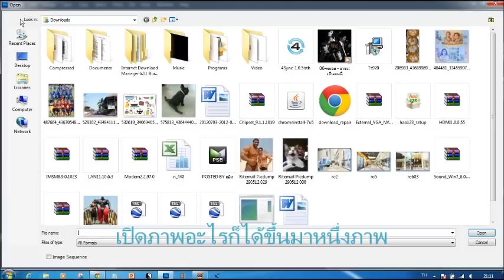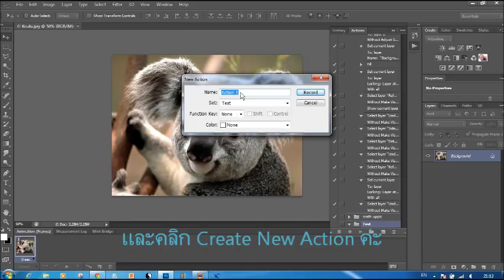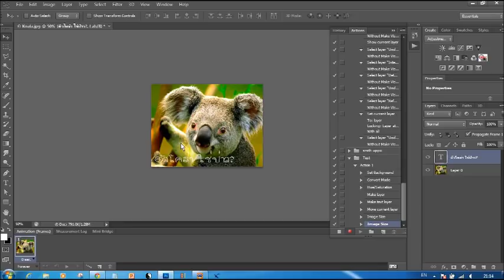สร้าง Action Photoshop